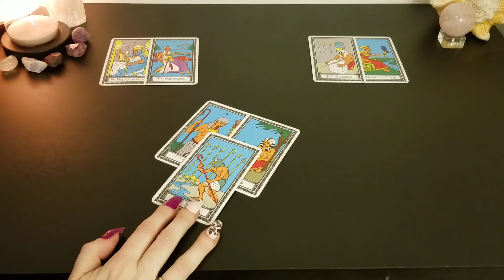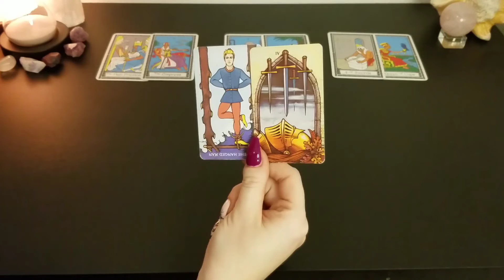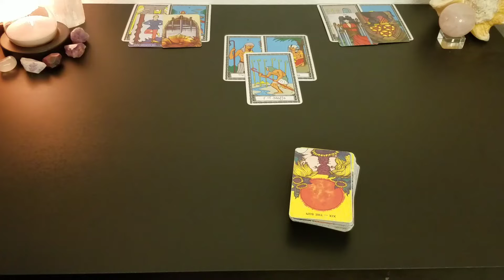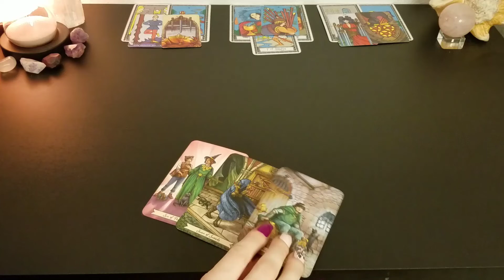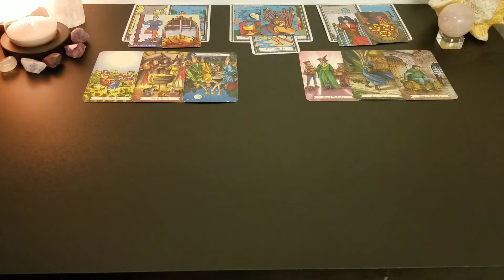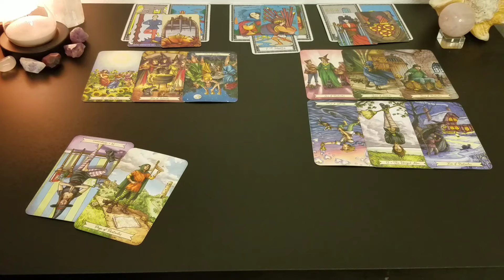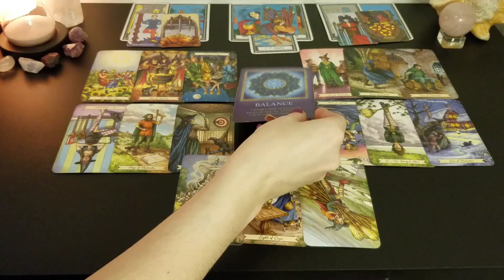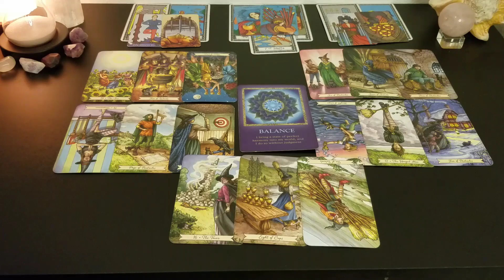♓ Pisces | Silent treatment or is there more? | 🤯 inside their mind 📚 | March